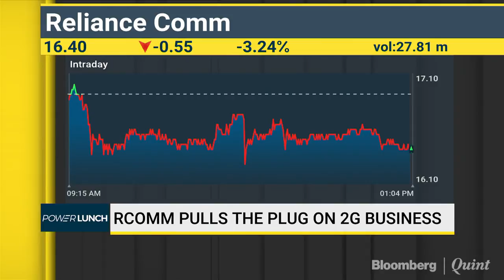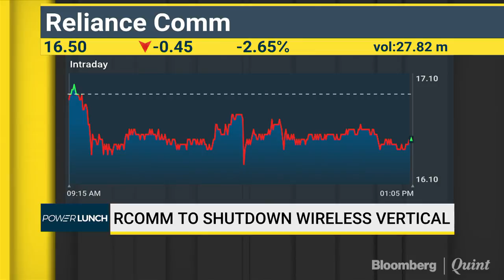Reliance Communications Pulls The Plug On 2G Business.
Debt-laden Reliance Communications Ltd. will shut down its unsustainable second-generation wireless operations, losing nearly half of its 8 crore subscribers, weeks after the telecom operator called off merger with Aircel Ltd. BloombergQuint's Sajeet Manghat presents the details.